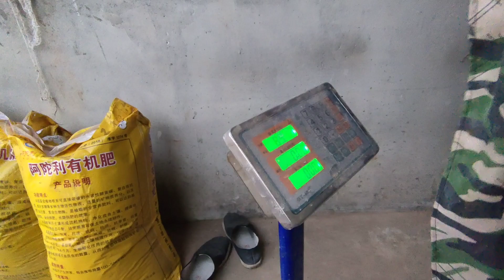么舅叫胖哥拉東西到豬場，順便把他的減肥秘訣帶給小叔希望他暴瘦【菊子的鄉味】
胖哥給就舅舅幫忙，被小叔取經，到底怎麽瘦下來的！
【菊子的鄉味】
大家好，我是菊子